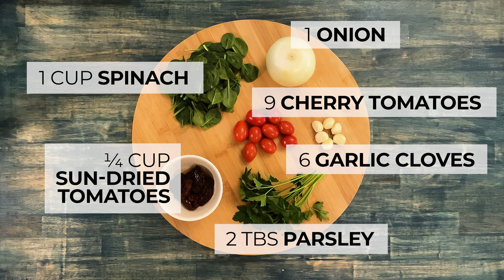Creamy Tortellini Pasta | Tuscan Recipe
We saw this Tuscan creamy tortellini recipe on TikTok and just had to make it to say goodbye to winter. We loved it so much that I think it's going to become one of our favorite winter dishes from now on or for any chilly day, actually. You'll experience a lovely combination of taste and texture in every bite. It's perfect for those chilly evenings when all you crave is warmth and comfort.

Chapters:
0:00 Video Intro
0:13 Chop the Veggies
0:24 Cook the Onion, Garlic & Sun-Dried Tomatoes
0:43 Add the Flour
0:53 Add the Broth
1:12 Add the Spices
1:24 Add the Cream & Cheese
1:42 Add & Cook the Tortellini
2:00 Add Fresh Veggies
2:10 Serve
2:20 Nutrition Facts

Ingredients:
1 tbsp olive oil
2 tablespoons unsalted butter
1 diced yellow onion
6 cloves minced garlic
¼ cup sun-dried tomatoes
½ teaspoon dried oregano
½ teaspoon dried basil
½ teaspoon dried dill
¼ teaspoon red pepper flakes
¼ cup all-purpose flour
2 cups chicken broth
1 cup heavy cream
¼ cup grated Parmesan cheese
Salt and pepper to taste
18 oz of fresh tortellini
1 cup chopped spinach
½ cup halved cherry tomatoes
2 tablespoons chopped parsley

Preparation:
-Heat 1 tbsp of avocado oil in a medium-sized pan and 2 tablespoons of unsalted butter over low-medium heat until the butter is melted.
-Add the diced yellow onion to the pan and cook until golden, which should take about 2 to 3 minutes.
-Once the onions are golden, add the minced garlic and sun-dried tomatoes. --Mix well and let them cook together for an additional 2 minutes.
-Sprinkle ¼ cup of all-purpose flour over the mixture and stir to combine. -Gradually pour in the 2 cups of chicken broth while continuing to stir. Ensure the broth is fully mixed in and repeat the process until all the broth is used. This should result in a smooth sauce.
-Season the sauce with ½ teaspoon each of dry oregano, basil, and dill. If you prefer, you can use an Italian seasoning blend. Also, if you like spicing it up, add ¼ teaspoon of red pepper flakes.
-Let the sauce simmer over medium-low heat for approximately 6 to 8 minutes.
-Add 1 cup of heavy cream and ¼ cup of grated Parmesan cheese to the sauce.
-Season with salt and pepper to taste. Stir until the sauce is creamy and well combined.
-Once the sauce is ready, add the fresh tortellini pasta to the pan. Cover with a lid and cook for exactly 4 minutes. Fresh tortellini cooks quickly, so be cautious not to overcook.
-Turn off the heat and gently stir in the chopped spinach and halved cherry tomatoes.
-Serve your creamy tortellini pasta in bowls, garnished with the chopped parsley on top. Enjoy your delicious Winter Indulgence dish!

Nutrition per serving:
Calories 545kcal  27%
Total Fat 32g 45%
Carbs 50g 19%
Sugars 5g 6%
Fiber 3g 11%
(Percent Daily Values based on a 2,000 calorie diet)